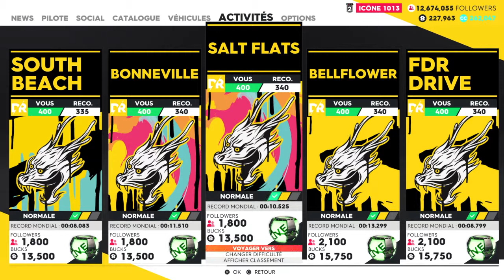the crew 2 épreuve street racing"SALT FLATS"DRAG RACE #8